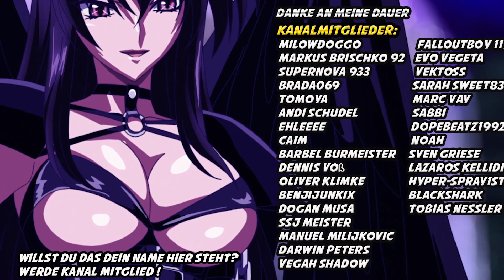SSJ 4 Goku & Vegeta Fusion Transformation geleakt? Dragon Ball Legends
Support:
Kanalmitglied werden und exklusive Vorteile erhalten: